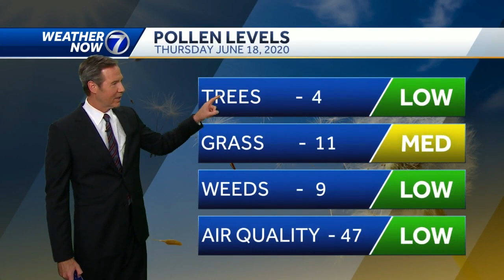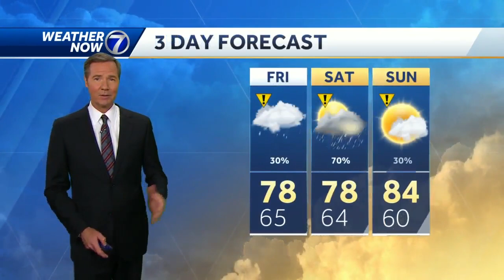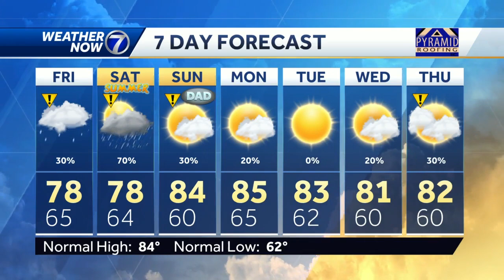Storm this evening